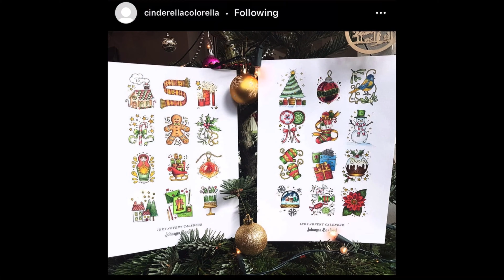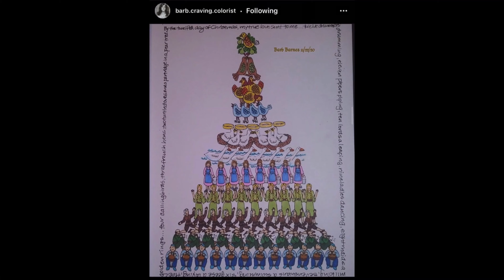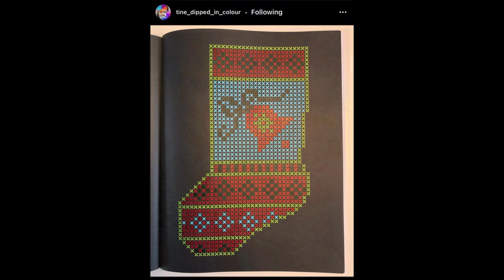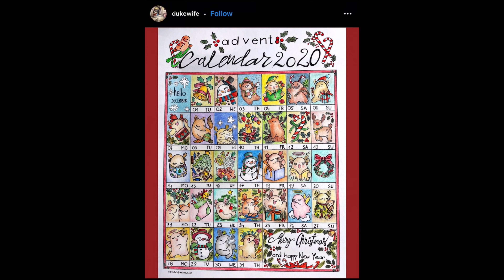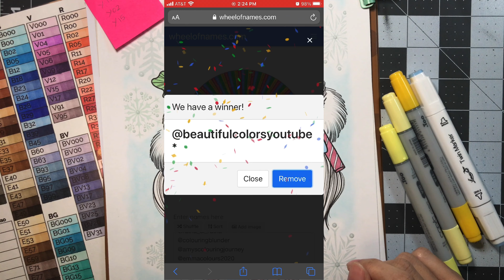ChristmasCheer2020🎅🏽 - Instagram Colorings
Hello and welcome to Lovella's Coloring! For this video, I share all of the colorings that were entered for the christmascheer2020🎅 color along, which I co-hosted with Amanda Downey in December. At the end of the slideshow, we have a surprise for those who participated in our color along.

Host: Amanda Downey, IG: @downeyamanda